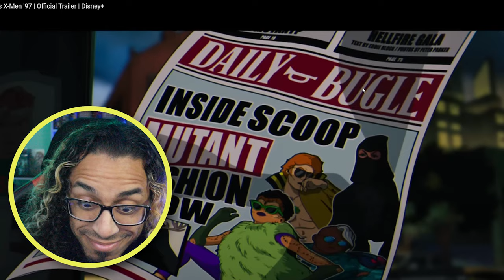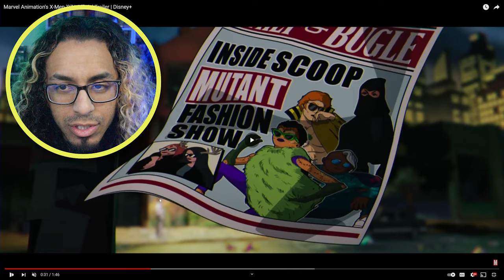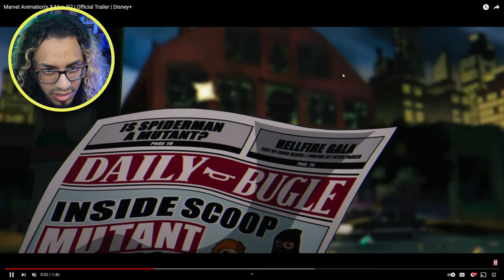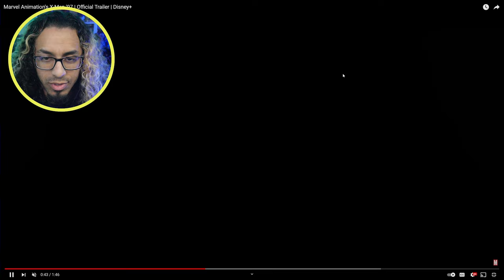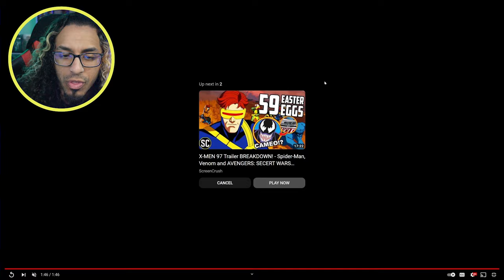MUTANTS, TO ME!! | X-Men 97 Trailer Reaction & Breakdown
March 20th! Mark your calendars for X-Men 97!! IT'S ALMOST HERE!!